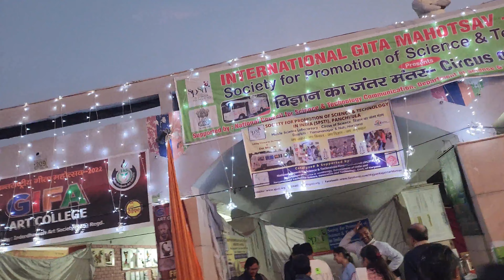Geeta Jayanti Kurukshetra 2022 Day8 |Brahma Sarovar Geeta Jayanti Mela| International Gita Mahotsav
अंतर्राष्ट्रीय गीता महोत्सव 2022 | International Gita mahotsav kurukshetra

Geeta Jayanti Mele Day 1 (19/11/2022)
Brahma Sarovar par Geeta Jayanti Ka Mela Kurukshetra friends is video mein Kurukshetra mein jo Brahma Sarovar Hai usme bahut bada Mela lagta hai Jisme ki Hema Malini dance karne Aate Hain Jisko Nritya kehte hain isko Geeta Jayanti kehte hain Jogi International Hai is video music Mele ke baare mein kuch Bataye aur dikhao video

We take proper Precautions and safety instructions before all our Performance
Tags linck App name :- Keywordtool.io
mani
Ytmani lamination
Mohan Nagar, Kurukshetra, Haryana 136118
You Queries :-
1 Geeta Jayanti Mele
2 Geeta Jayanti Mela Kurukshetra 2022
3 Brahma Sarovar Geeta Jayanti Mela
4 Brahma Sarovar Mela
5 Brahma Sarovar Geeta Jayanti